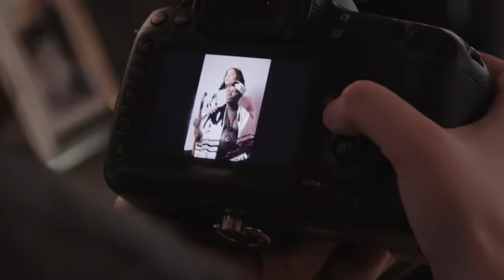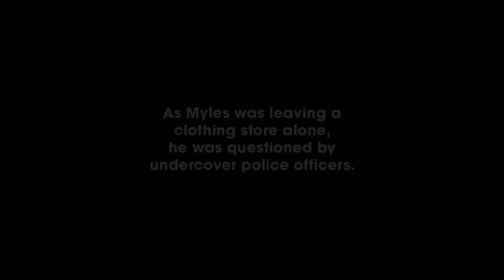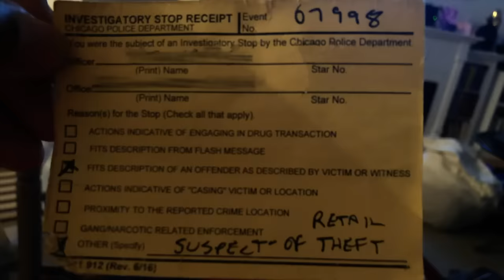Pregnant Dad Gets Arrested Because Of His Baby Bump | My Pregnant Husband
The worst day of Myles’ life happens when the police suspects him of hiding stolen goods underneath his t-shirt – when it is actually his baby bump! Contrastingly, the best day of the couple’s lives soon occurs when Myles goes into labour and their beautiful daughter, Zayn, is born.